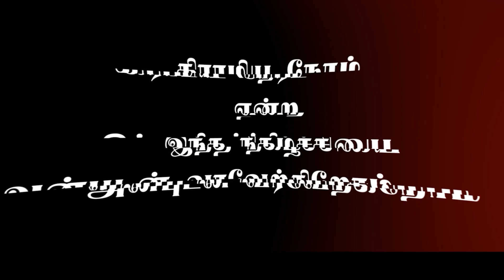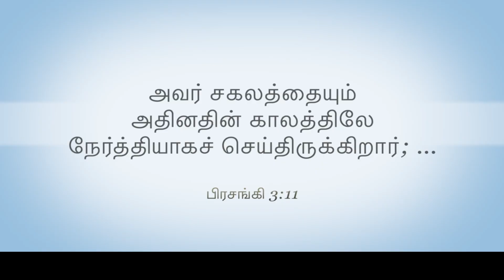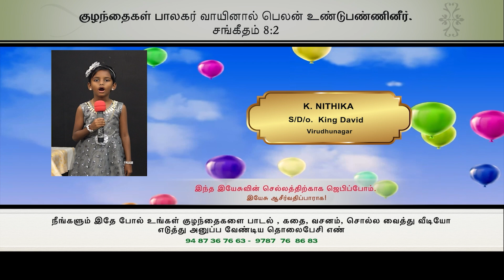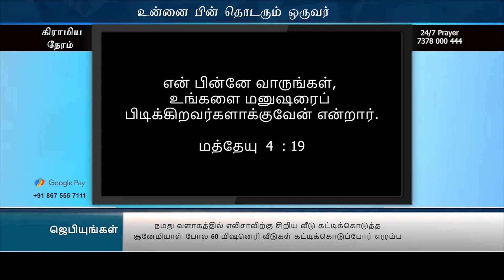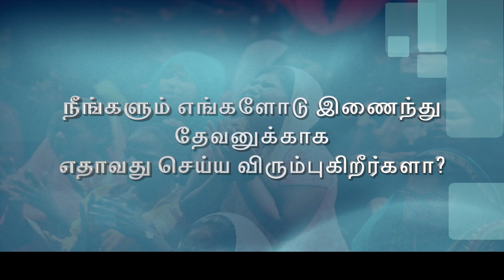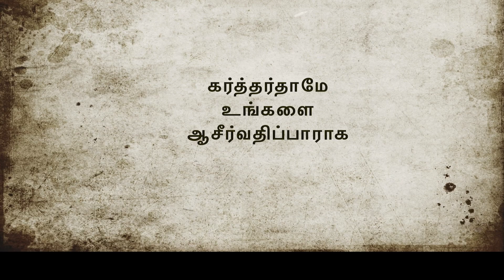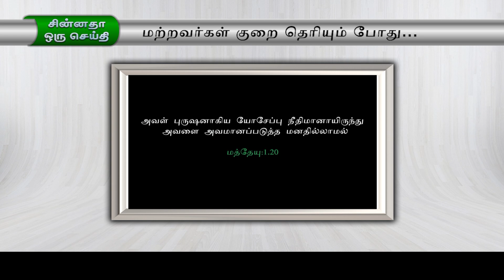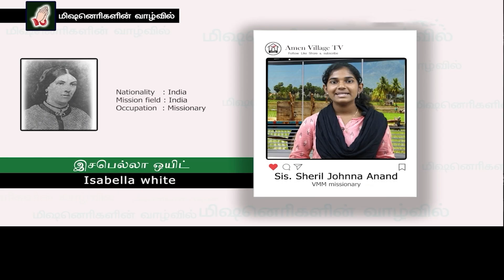கிராமிய நேரம் | Bro. David Ganesan